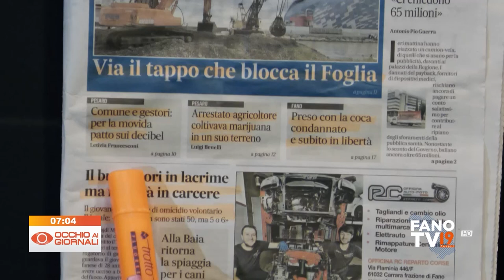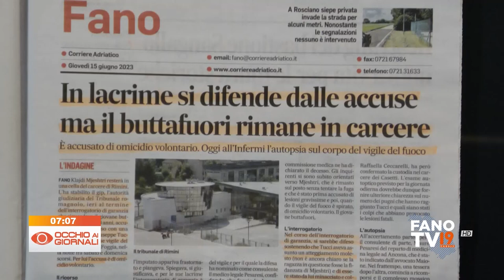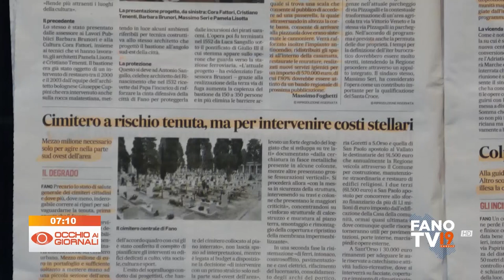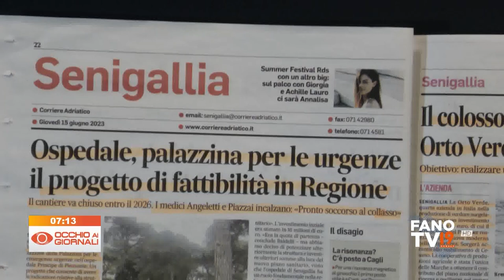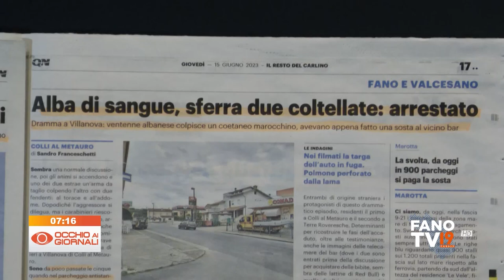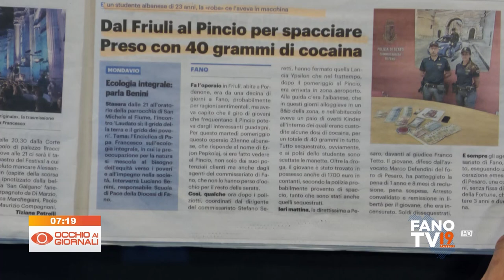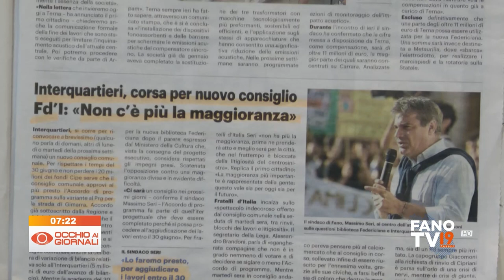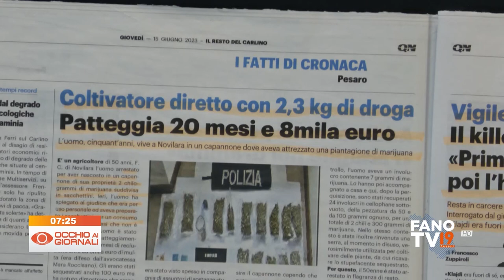Occhio ai Giornali 15 giugno 2023